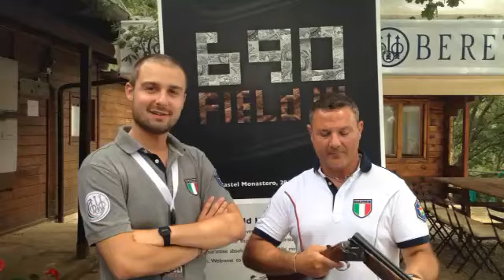Il fucile Beretta 690 Field III presentato da Francesco D'Aniello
7 Luglio 2014: durante l'evento di lancio per il nuovo sovrapposto da caccia Beretta 690 Field III, l'olimpionico di Double Trap e appassionato cacciatore Francesco D'Aniello condivide con noi le prime impressioni sul nuovo nato di casa Beretta.

Vuoi scoprire di più sul nuovo sovrapposto Beretta 690 Field III? Clicca qui